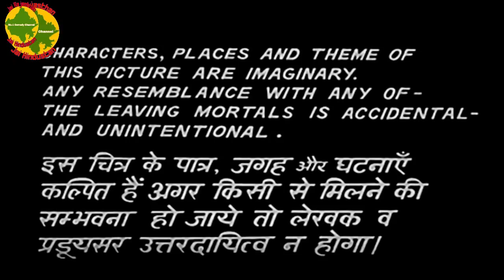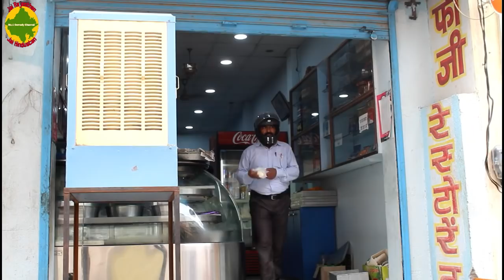होटल में जीमण भाग- 1 Lunch In Hotel राजस्थानी कॉमेडी हरियाणवी कॉमेडी बागड़ी कॉमेडी विनोद की कॉमेडी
होटल में जीमण भाग- 1 Lunch In Hotel राजस्थानी कॉमेडी हरियाणवी कॉमेडी बागड़ी कॉमेडी विनोद की कॉमेडी राजस्थानी कॉमेडीहरियाणवी कॉमेडीराजस्थानी कॉमेडवीडियोमारवाड़ी कॉमेडी सभी कृपया हमारे चैनल जय राजस्थान जय हिंदुस्तान को जरूर सबस्क्राइब करें और आगे शेयर करें और लाइक करें अगर हमारे वीडियो से संबंधित कोई सुधार या कोई और सुझाव हो तो हमारे कमेंट बॉक्स में अवश्य लिखें हम आपके सुझाव की प्रतीक्षा में रहते हैं और वीडियो में सुधार करने की पूरी कोशिश करेंगे का 5जी दिमाग राजस्थानी कॉमेडी हरियाणवी कॉमेडी राजस्थानी वीडियो विनोद कुमार शर्मा कॉमेडी  MURARI LAL sharma COMEDY मारवाड़ी कॉमेडी MARWADI COMEDY